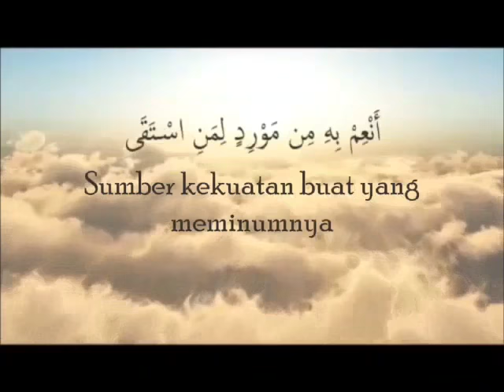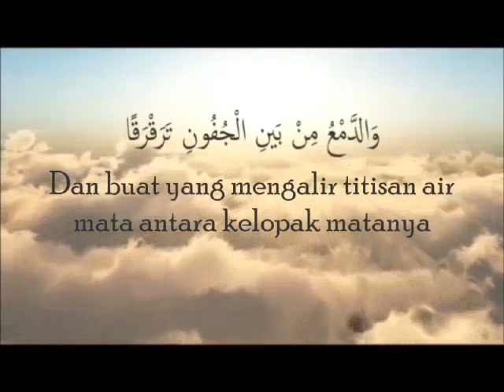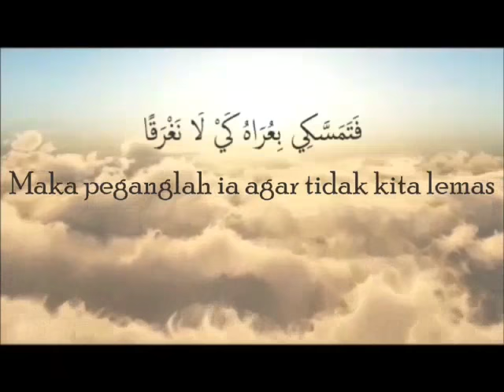Ya Hafizul Quran by Muhammad Muqit